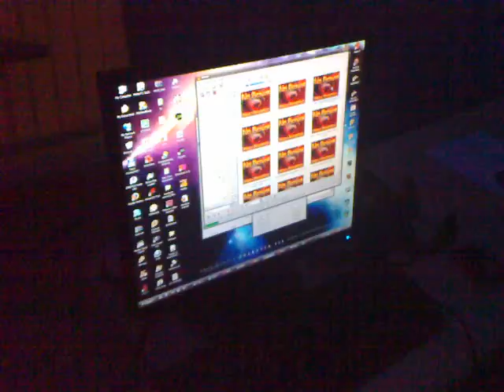Pure Future Christmas Edition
made at school :)